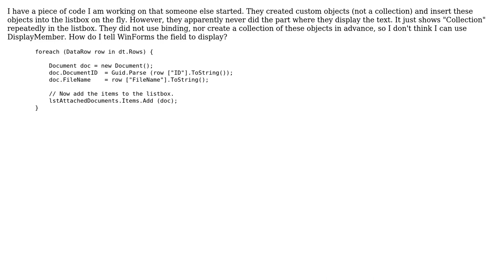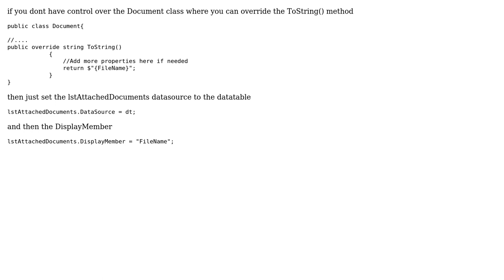WinForm ListBox - how to display text from an object?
With thanks & praise to God, and with thanks to the many people who have made this project possible! | Content (except music & images) licensed under CC BY-SA | Music | Images & others | With thanks to user John user Ameer Adel and the Stack Exchange Network Trademarks are property of their respective owners. You are responsible for your own actions.